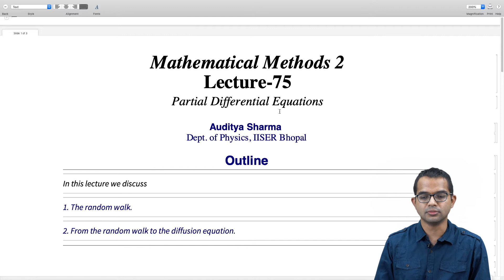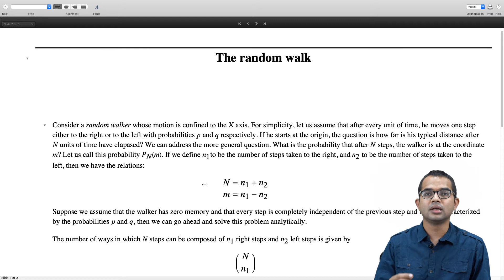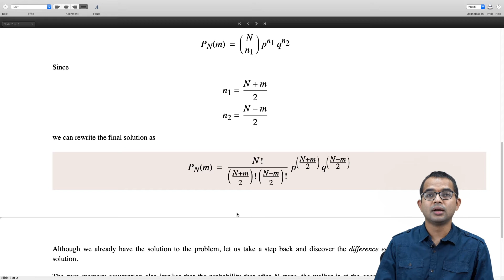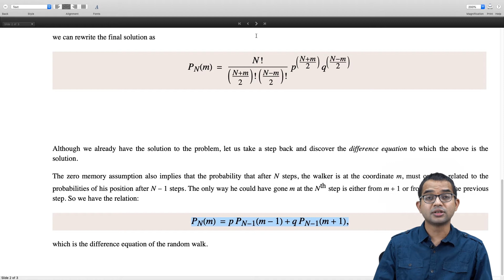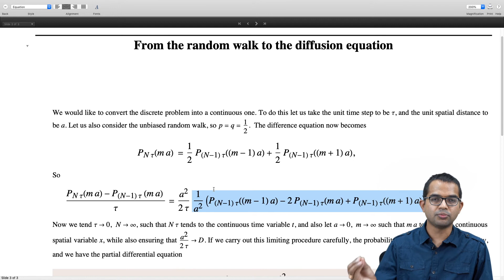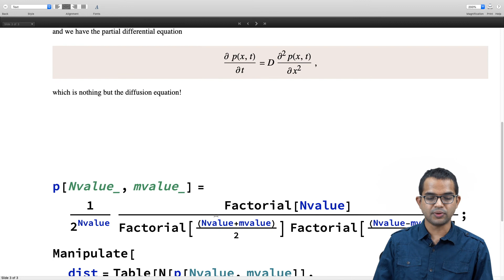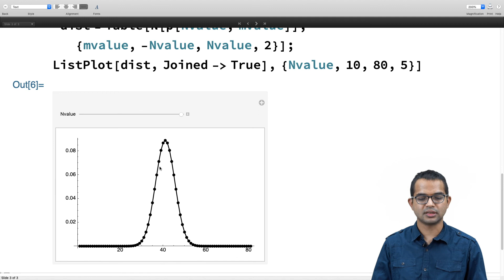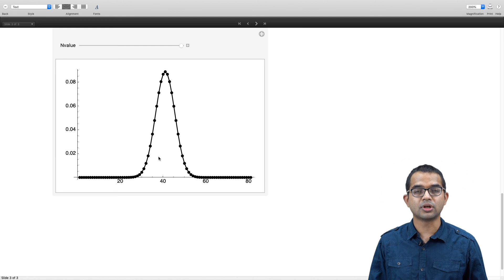mod08lec75 - From the random walk to the diffusion equation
The random walk: discrete problem, difference equation, continuous problem, diffusion equation.